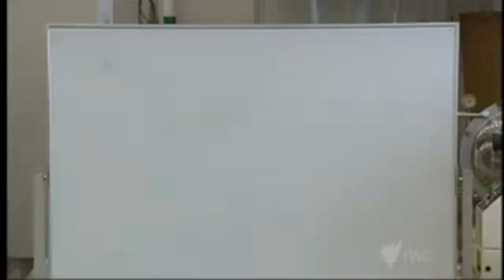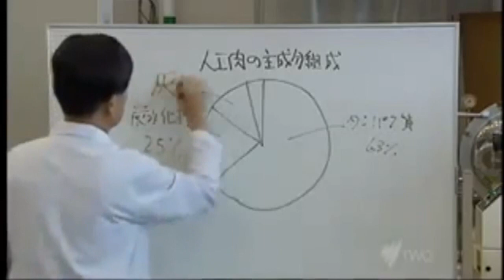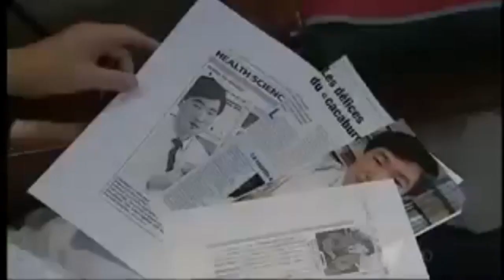Shit Burger Japanese Researcher Creates Artificial Meat From Human Feces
Some hardcore carnivores have a hard time finding meat alternatives such as soy protein or tofu burgers to be palatable. But non-meat eaters may lose their appetite along with their carnivorous friends over this one -- a meat alternative made from HUMAN EXCREMENT. Yep, you heard me correctly — Japanese scientist Mitsyuki Ikeda has developed a "burger" made from soya, steak sauce essence, and protein extracted from human feces. Hit the break for a video explaining the process!

The meatpacking industry causes 18 percent of our greenhouse gas emissions, mostly due to the release of methane from animals. The livestock industry also consumes huge amounts of feed and water in relation to the amount of meat that it yields, and many find the industry to be inhumane and cruel to animals. These factors alone are reason enough for vegetarians to replace their meat intake with vegetable proteins and legumes. But Ikeda, a scientist at the Environmental Assessment Center in Okayama, sought to further the field of alternative  by recycling a form of protein-rich waste : sewage mud.